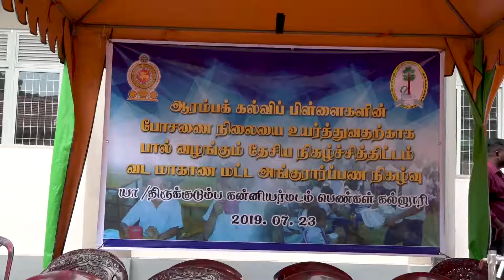Hon.Governor's Participating in National Milk distribution Event at Jaffna Holy Family Convent